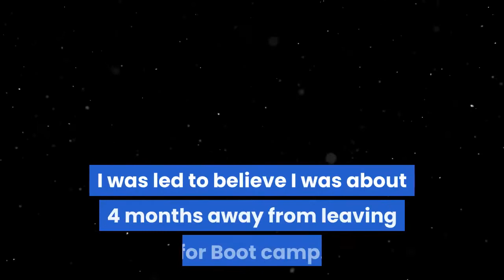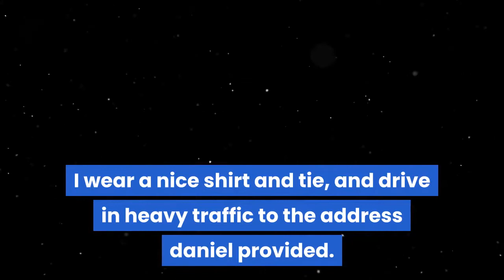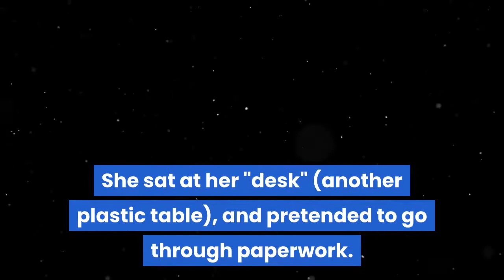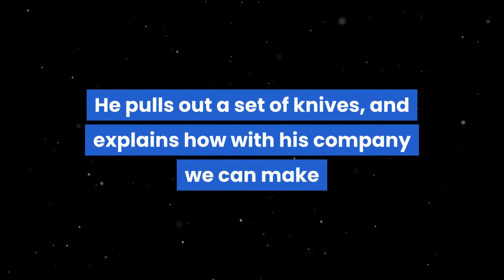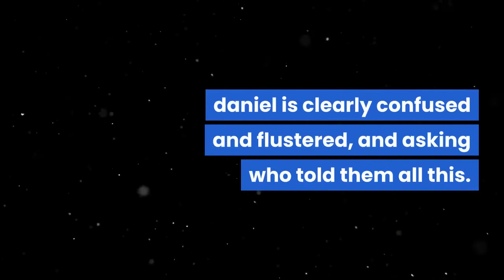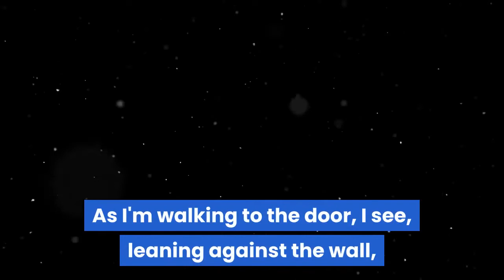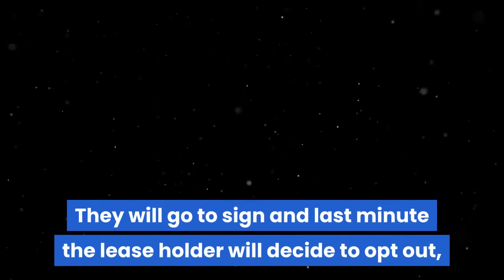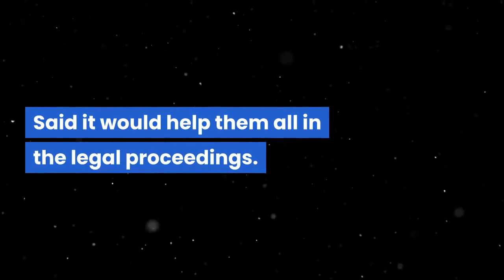REVENGE REDDIT STORY - R/PROREVENGE - Pyramid Scheme scammer ends up paying in the end! Top Post 👿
Hi Welcome to a new story from SlothTimeStories!

Today it is about: REVENGE REDDIT STORY - R/PROREVENGE - Pyramid Scheme scammer ends up paying in the end! Top Post 👿

Here you will find: Reddit,r/,prorevenge,pro revenge reddit,r/prorevenge,rslash,r\\,sub,subreddit,best of reddit,reddit top posts,top posts,top posts of all times,funniest posts,funny,comedy,funniest reddit posts,funny reddit posts,funny reddit,fails,cringe,prorevenge posts,prorevenge funny,prorevenge fails,pro revenge,funny pro revenge,reddit cringe,reddit stories,entitled parents